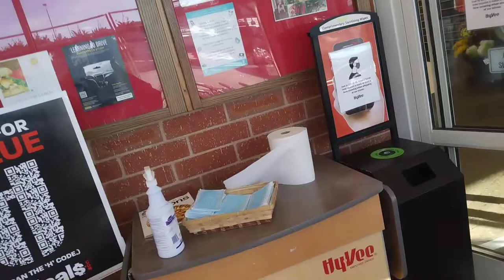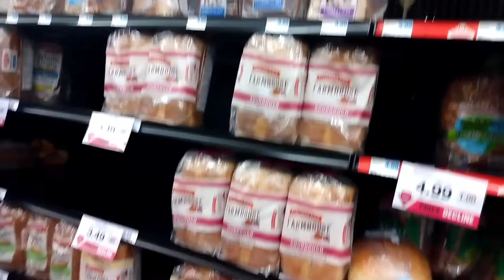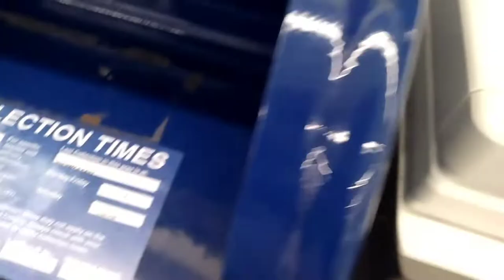HY-VEE GETTING MY GRANDSON BALLONS!